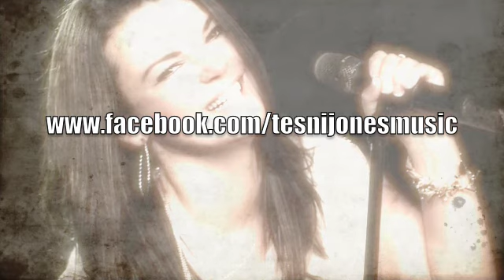TESNI JONES PROMISE THIS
having fun on Garage band and Imovie for the first time :-) my version of "promise this" by Cheryl and Adele